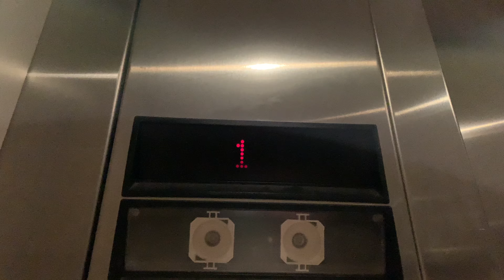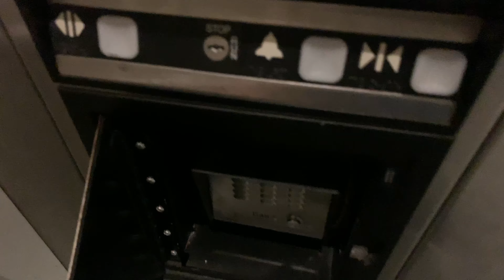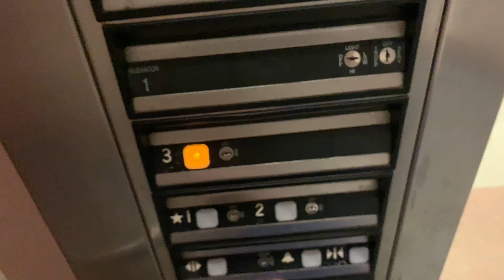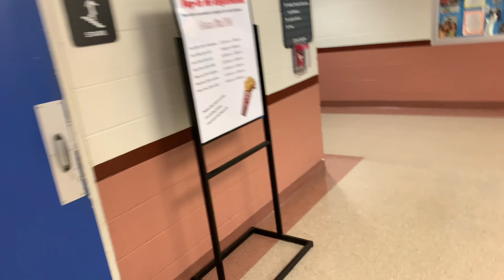Huge Dover Impulse Elevators- SCCC Grant Campus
(5/20/2019) The cabs are hospital size but the doors are huge!